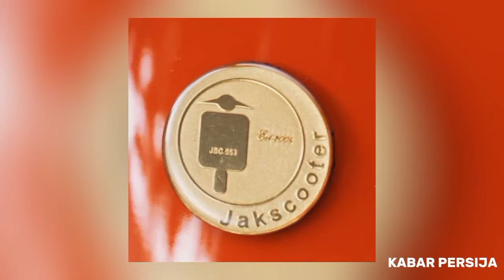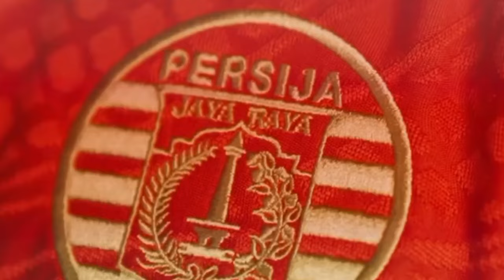KEREN!! Inilah Jersey Baru Persija Musim 2024-2025